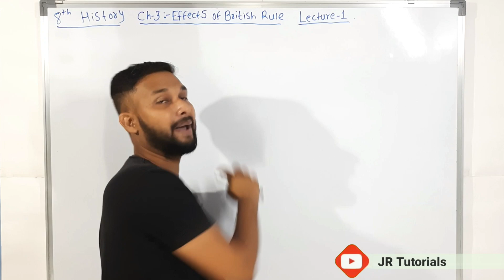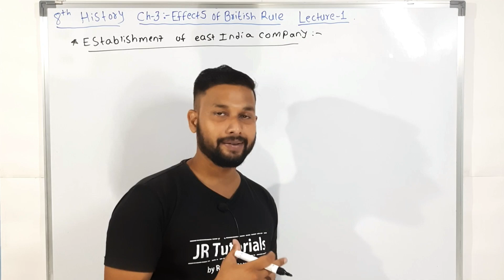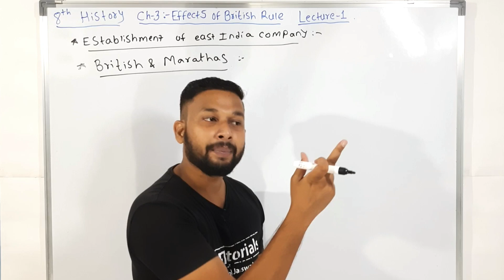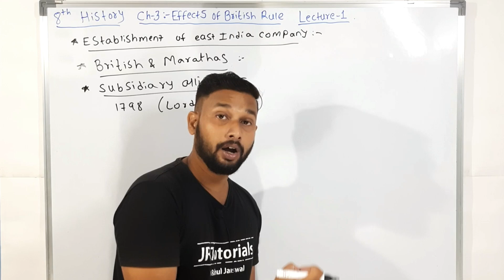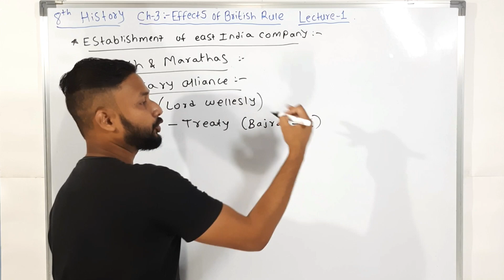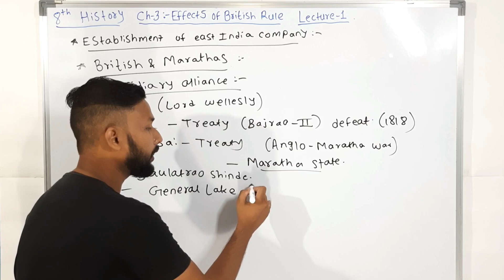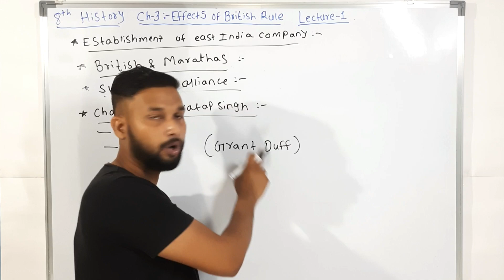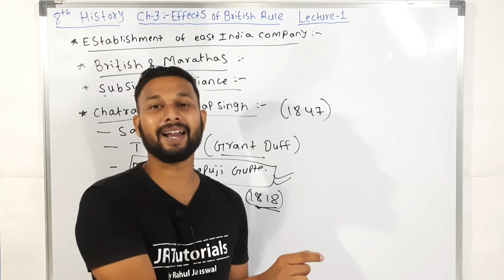8th History | Chapter 3 | Effects of British Rule | Lecture 1 | maharashtra board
Hi Everyone.
In this video You will get the lecture videos of 8th History chapter 3 Effect of British Rule  lecture 1 by Rahul sir Maharashtra board.